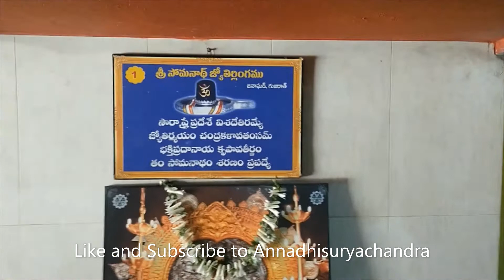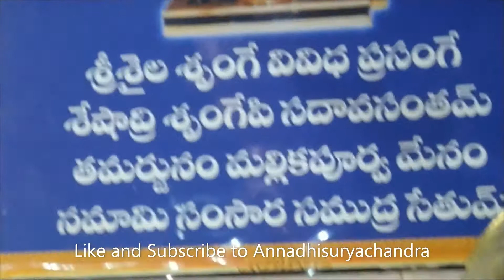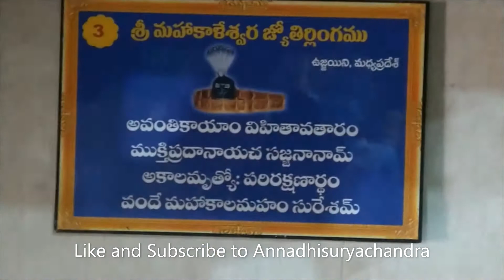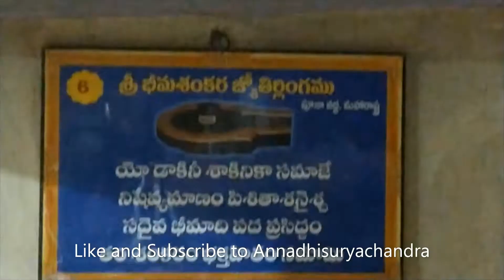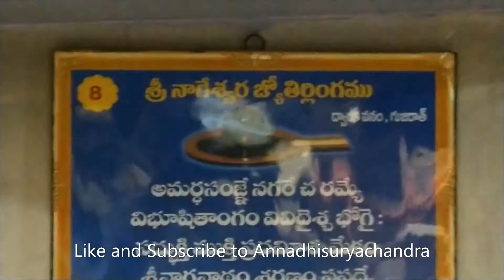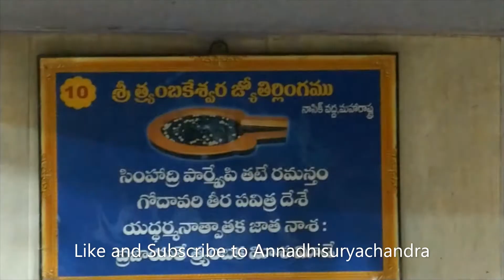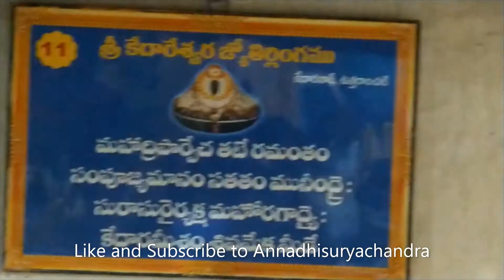ద్వాదశ జ్యోతిర్లింగాలు దర్శనము అమృతేశ్వర దేవాలయము ప్రొద్దుటూరు dwadasa jyotirlingas in Amruteshwara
ద్వాదశ జ్యోతిర్లింగాలు దర్శనము అమృతేశ్వర దేవాలయము ప్రొద్దుటూరు dwadasa jyotirlingas darshanam Amruteshwara temple proddutur

అనాదిగా సూర్య చంద్ర గమనాల తో భూమి పై ఉన్న ప్రకృతి గ సహజం గ ఉన్న అందాలను  చూపించుట ద్వారా మానసిక సంతోషాన్ని కలిగించుట మా లక్ష్యం

Our goal is to bring mental happiness by showing the natural beauty of the earth with the eclipses of the sun and moon.